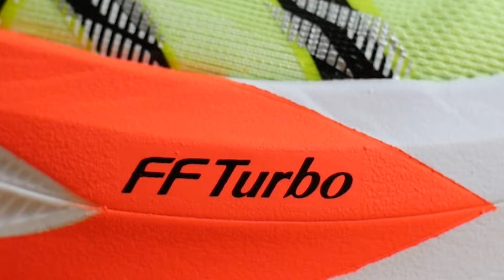ASICS Magic Speed 4 - startówka dla mas, treningówka dla mocnych | RECENZJA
Buty ASICS Magic Speed 4 to but treningowo startowy i jeden z najtańszych butów z pełną płytką karbonową dedykowany dystansom od 5 kilometrów do półmaratonu. Czwarta odsłona "magi prędkości" wygląda na mocno "dopasioną". W praktyce sprawia wrażenie szybkiej treningówki, niż rakietowej startówki. Zmieniono w niej prawie wszystko względem trzeciej edycji. Serdecznie zapraszam do obejrzenia mojej recenzji.

Czysto informacyjnie ASICS Magic Speed 4 to but treningowo-startowy z płytką węglową (karbon). Przeznaczony do szybkiego biegania na dystansie od 5k do półmaratonu (maraton też ujdzie). Dla biegacza o praktycznie każdej masie ciała.

Buty otrzymałem do recenzji od ASICS Polska. Wszelkie opinie na temat buta są moje i nikt nie ma wpływu na treść recenzji.

Jeżeli chcecie kupić ASICS Magic Speed 4 lub inne buty do biegania ASICS wpadnijcie do naszego sklepu stacjonarnego lub internetowego

Moi ulubieńcy od lat i dawni wspierający kanał Życie na sportowo